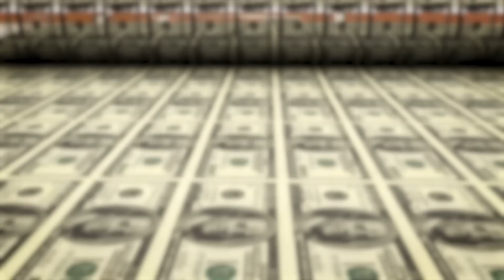2023년은 투자의 기회일까 위기일까_글로벌머니토크_앨런 사이나이 디시전이코노믹스 대표 | 강남규 국제경제선임기자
오늘 글로벌머니토크를 유익하게 보셨다면 지금 바로 The JoongAng Plus를 구독해 보세요.

The JoongAng Plus [글로벌 머니]에서
다양한 글로벌 이슈와 함께 글로벌 머니 토크 출연자와의 심층 인터뷰를 ‘텍스트’로 만날 수 있습니다.
삼프로TV 구독자만을 위한 ✨3개월 무료✨ 혜택으로
전 세계 돈의 흐름, 맥을 짚는 The JoongAng Plus [글로벌머니]를 편하게 읽어보세요.

① The JoongAng 회원인 경우
② The JoongAng 비회원인 경우

※ 결제 정보를 입력해도 3개월 동안은 구독료가 결제되지 않습니다. (결제 0원)